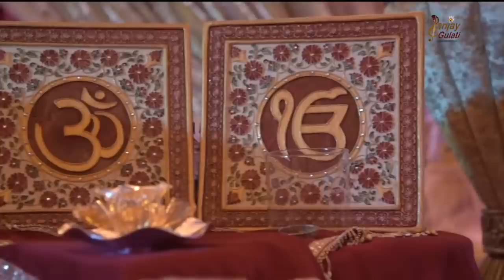Holi Special 2022 l Guru ji aa gayi Holi l गुरु जी आ गई होली l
► Album - Gulati Bhajan
► Song - Guru Ji Aa Gayi Holi
► Lyrics - Lucky Sukhdev
2429-DVT_VNM/958-SWR-38